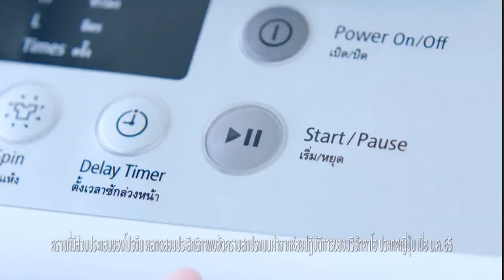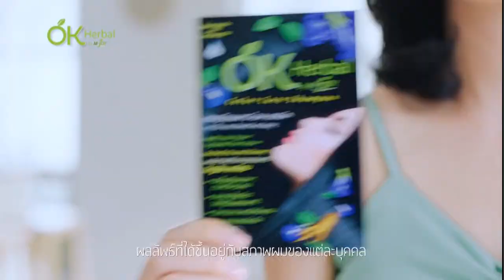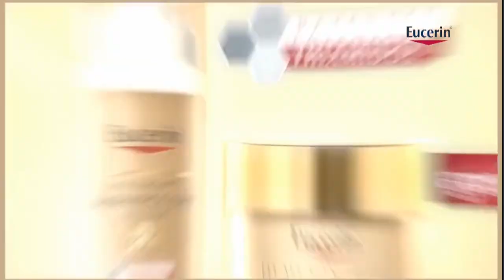โฆษณาไทย 2566 - 259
โฆษณาคั่น ในรายการ 4ต่อ4familygame ทางช่อง one31 ในปีพ.ศ. 2566